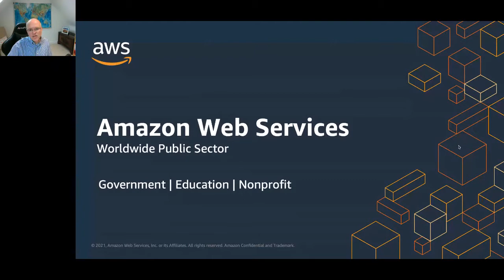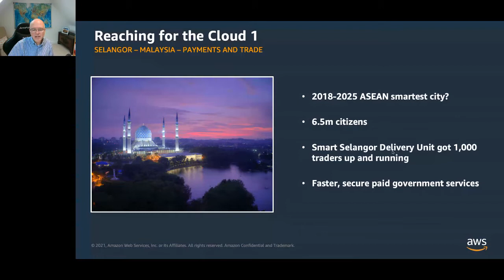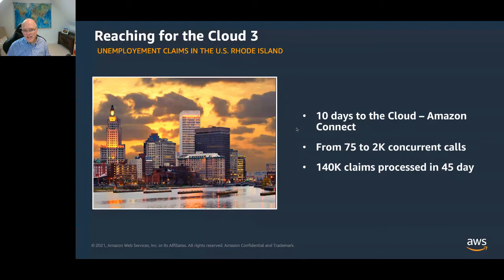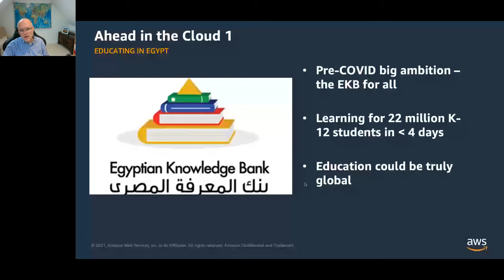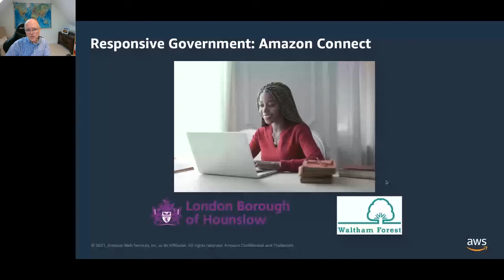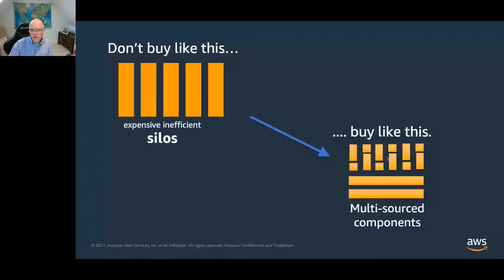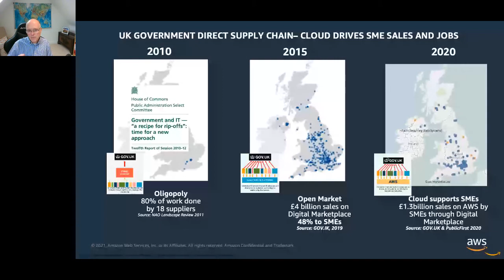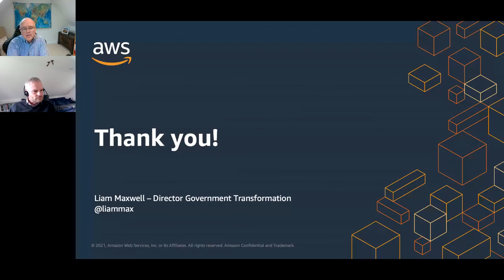Public Sector Innovation Conference: Keynote Speech, Liam Maxwell